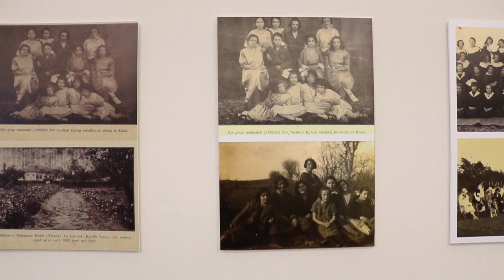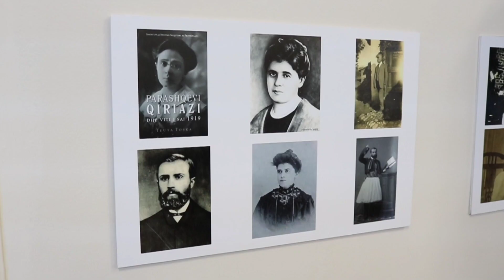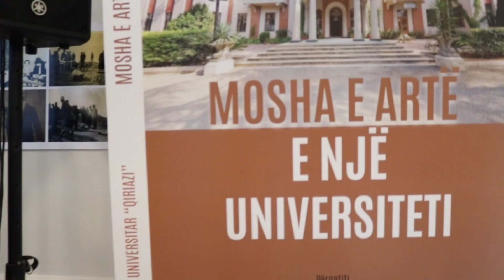Speaker Xhaferi Receives Honorary Title at University Qiriazi in Tirana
Speaker of the Assembly of North Macedonia Talat Xhaferi received an honor title at the University Qiriazi in Tirana. The Assembly of North Macedonia's news release states that this University gives this title to Xhaferi for "improving the status of Albanians and Albanian alphabet" outside the borders of Republic of Albania. The Assembly department for public communications provided video to media and reporters on this event.